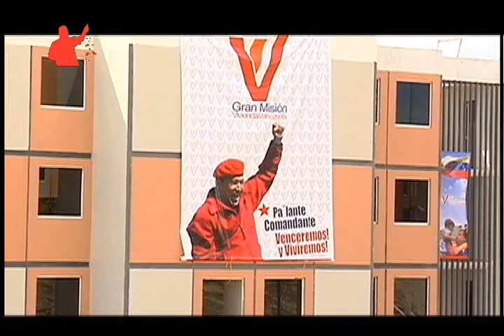Presidente Maduro revela algunos detalles inéditos de lo ocurrido el día de la muerte de Hugo Chávez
En conversación sostenida con Cilia Flores y Elías Jaua, el Presidente venezolano, Nicolás Maduro, revela algunos detalles de cómo ocurrió y cómo se manejó la muerte del Comandante Hugo Chávez el 5 de marzo de 2013.